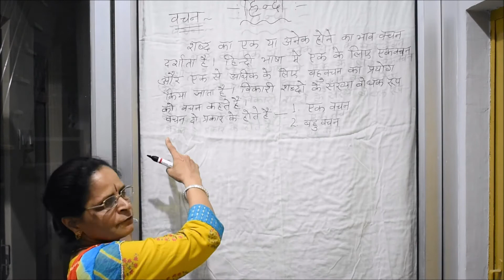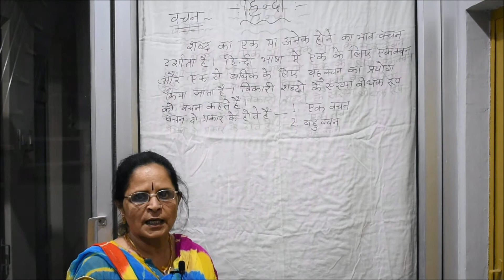हिन्दी वचन by Anju Sharma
Hindi Note's by Anju Sharma
 वचन :-
परिभाषा , प्रकार , उदाहरण